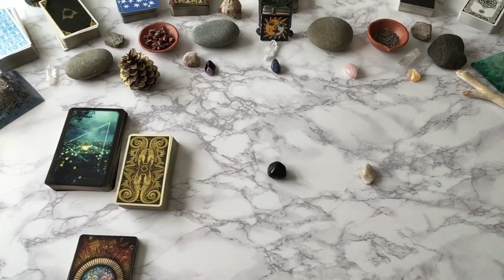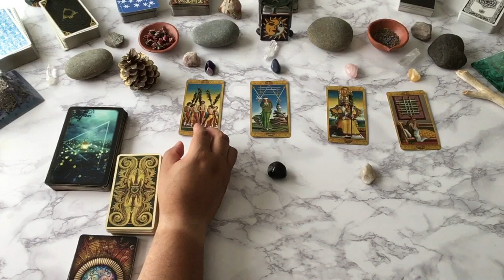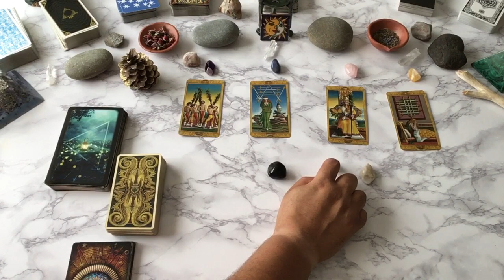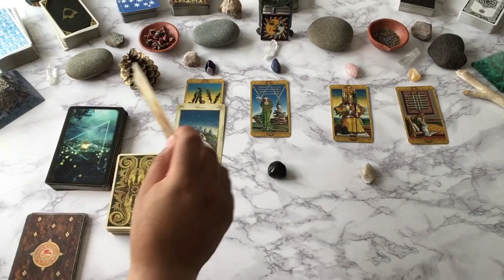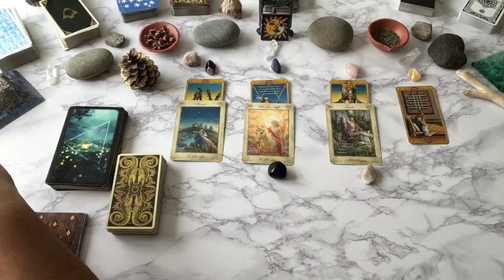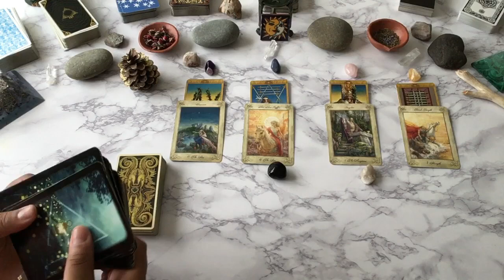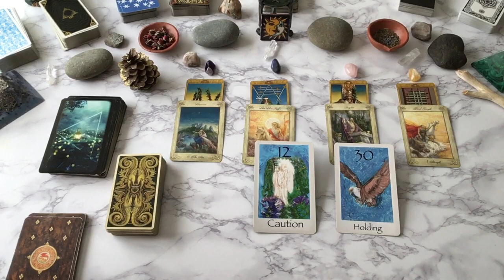♑️ CAPRICORN tarot reading AUGUST 2022 |“SUN BURSTING THROUGH!”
Capricorn Tarot reading will focus on how the energies of August 2022: Looking at your Actions, Money & Materials, Communications and Convos and Love and Relationships.

This is enhanced by a weekly breakdown to infuse into your week-ahead readings.

Then looking at your New Moon and Full Moon messages.